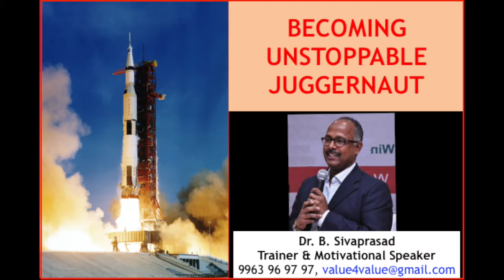"Becoming Unstoppable Juggernaut" by Dr B Sivaprasad: Part 7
Narendra Modi led the BJP campaign across the country in the 2014 elections and led his party to victory. He looked invincible, and everyone including those in the Congress party felt that he was unstoppable. What makes Modi ji, the unstoppable juggernaut? Take a look at this video.